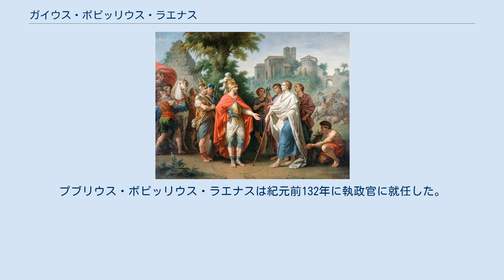ガイウス・ポピッリウス・ラエナス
ガイウス・ポピッリウス・ラエナス（Gaius Popilius Laenas、 生没年不詳）は、紀元前2世紀初頭の共和政ローマの政治家・軍人。
 ラエナスはプレブスであるポピッリウス氏族の出身である。
ポピッリウス氏族が歴史に登場するのは紀元前360年代のことである。
紀元前367年のリキニウス・セクスティウス法により、執政官職がプレブスにも開放されてまもない紀元前359年、マルクス・ポピッリウス・ラエナスが氏族最初の執政官となっている。
歴史に登場するポピッリウス氏族のほとんどが、ラエナス家の人物である。
このコグノーメン（第三名、家族名）は、暖炉の火を意味するラテン語であるラエナから来ていると、キケロは述べている。
しかし、ドイツの歴史学者ミュンツァーは、非ラテン語（おそらくエトルリア語）由来の名前で、これがローマで家族名に変わったと示唆している。
 カピトリヌスのファスティに拠れば、ラエナスの父も祖父もプラエノーメン（第一名、個人名）はプブリウスである。
父プブリウスに関しては、紀元前210年にレガトゥス（軍団副司令官）を務めたことが分かっているのみである。
ラナエスの兄にはプブリウス（紀元前180年のピサ植民都市建設責任者の一人）と紀元前173年の執政官マルクス・ポピッリウス・ラエナスがいる。
 ラエナスは紀元前175年にプラエトル（法務官）に就任した。
紀元前173年、兄のマルクスが執政官を務めていたが、ラナエスは年末の執政官選挙に立候補した。
兄マルクスはローマには不在で、同僚執政官のルキウス・ポストゥミウス・アルビヌスが選挙を監督したが、ラナエスは勝利し紀元前172年の執政官に就任した。
同僚のプブリウス・アエリウス・リグスはパトリキ（貴族）ではなくプレブスであった。
執政官が二人共プレブスとなったのは、ローマの歴史で初めてのことである。
 当時マケドニア王ペルセウスと戦争になる可能性が大きく（実際に戦争となったのは翌紀元前171年）、両執政官はマケドニアを担当することを要求した。
しかし元老院はリグリアを割り当てた。
リグリアは前年の執政官である兄マルクスが過度に残虐な行為のため、非常に不穏な状況にあっためである。
兄マルクスに対する告発の動きがあると、ラエナスはあらゆる努力を払ってこれを阻止しようとした。
その後、リグリアとの和解の一環として、ラエナスは元老院の代表として、ポー川の北側にいくつかのリグリア部族を定住させた。
全般的に、ラナエスの執政官としての行動は、元老院の承認を得られないことが多かった。
 第三次マケドニア戦争中の紀元前169年、ラエナスはグナエウス・オクタウィウスと共にギリシアに派遣された。
この使節のもくい敵は、らギリシアの都市国家の厳しい税負担を軽減することであった。
ギリシアのローマ同盟都市が離反するのを避けるためであったが、非常に上手く行った訳ではなかった。
その後ラエナスはセレウコス朝シリア王アンティオコス4世エピファネスから侵略を受けていたプトレマイオス朝エジプトに派遣される。
使節の目的は、第六次シリア・エジプト戦争を終わらせ、シリアの強大化を阻止することであった。
ただ、ローマとしても過度の干渉によってアンティオコス4世をマケドニアに接近させたくはなかったため、使節団はしばらくの間デロス島に留まっていた。
ピュドナの戦いでローマ軍がマケドニアに決定的な勝利を得たとの報告が届くと、使節団はアンティオコス4世に軍を撤退するよう要求するために、エジプトに渡った。
 ラエナスはアレクサンドリアから6キロメートルほど離れた場所でアンティオコスと会った。
ポリュビオスは次のように記述している。
 アンティオコスがプトレマイオス6世に近づき、ペルシウム（ナイル河口の都市）の割譲を要求したときのことである。
ローマの司令官ガイウス・ポピッリウス・ラエナスはアンティオコスが遠くから挨拶して手を差し出しているのを見ると、自分の手元にあった元老院決議が書かれたタブレットを王（アンティオコス）に渡し、まずはそれを読むように促した。
王はタブレットを読むと、友人とこの要求に関して議論したいと行った。
するとラエナスは非常に無礼で傲慢な態度をとった。
すなわち、彼は手に持っていたぶどうの木の棒で、アンティオコスの周りに線を引き、この円から離れることなく、要求に回答するように王に命...